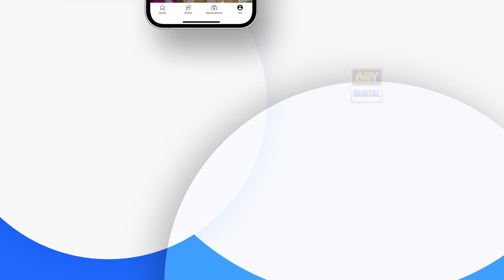ARY Warriors Challenge Episode 2 | Teaser | Mohib Mirza | ARY Digital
ARY Warriors Challenge Episode 2 | Teaser | Mohib Mirza | 20 April 2024 | ARY Digital

Hosted by Mohib Mirza

ARY Warriors Challenge is a show that will test the strength of contestants with various challenges focusing on resilience, strategy, and fitness. Only the toughest team can win the trophy!

Keep Watching the exciting show of ARYWarriorsChallenge every Saturday at 9:00 PM - only on ARYDigital